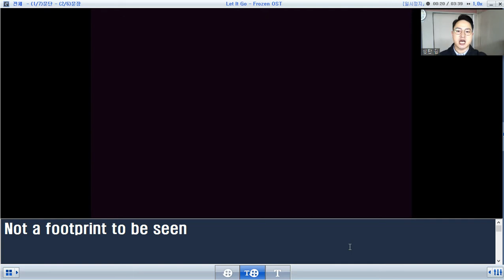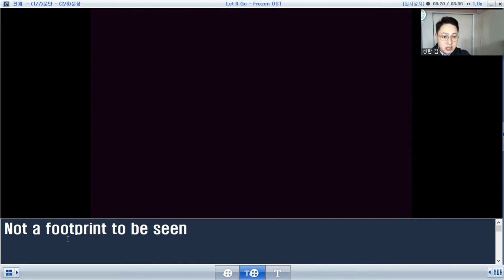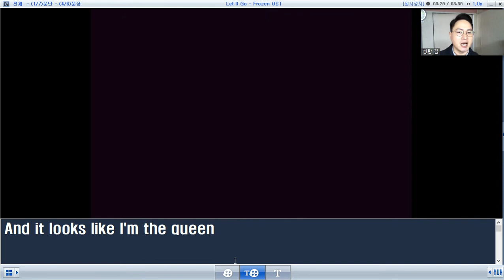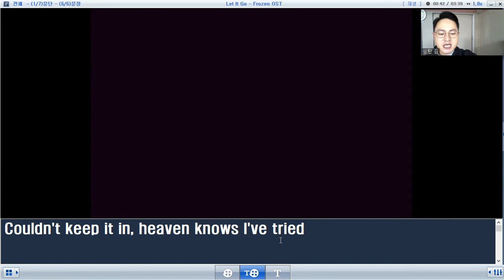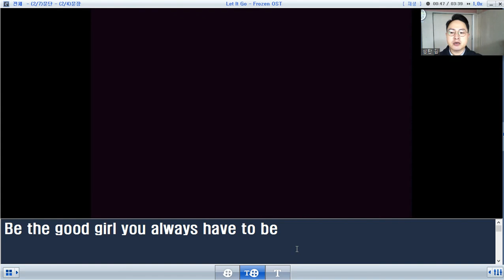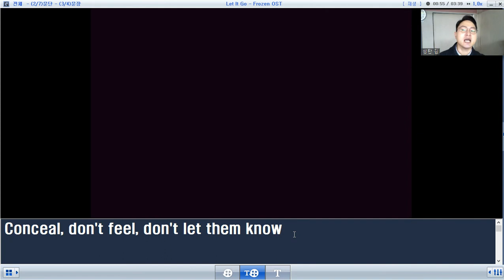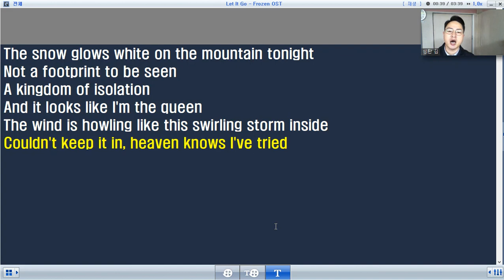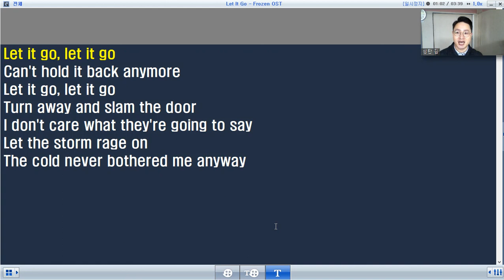[탄탄잉글리쉬/무료영어강의] 영어 노래 배우기 12강. Let it go (1) / 겨울왕국1, 겨울왕국1 OST, 렛잇고